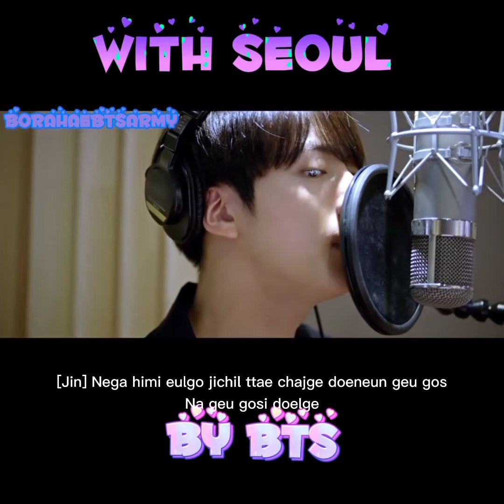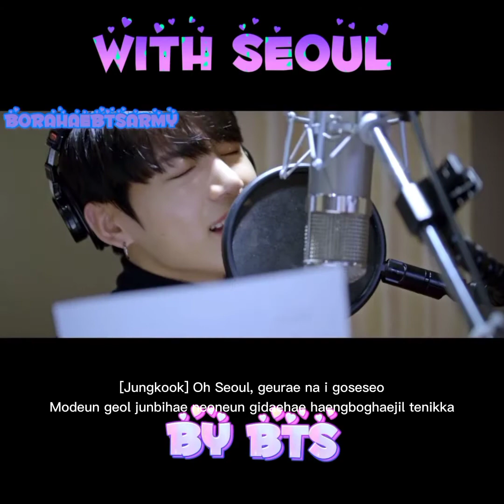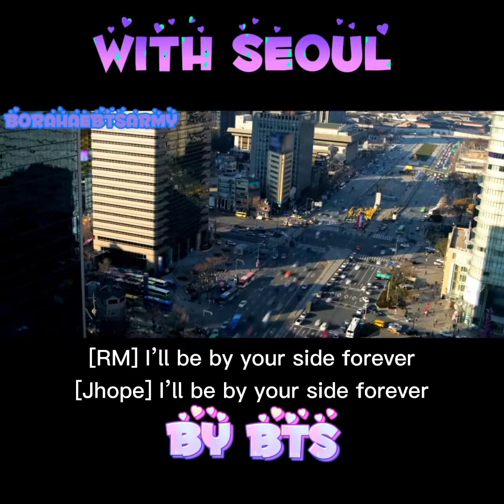WITH SEOUL BY BTS